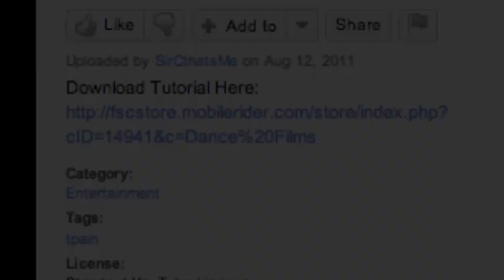Chris Brown Ft Justin Bieber - Ladies Love Me / Sir Charles Class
Download Tutorial

Video by Brazil

FreestyleCulture.com